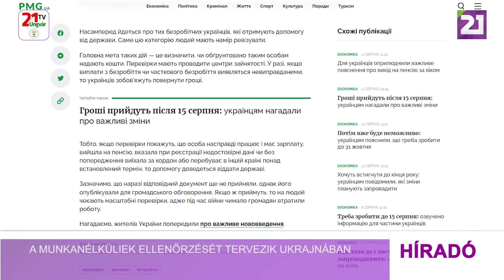A munkanélküliek ellenőrzését tervezik Ukrajnában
Átfogó ellenőrzéseket terveznek a regisztrált munkanélküliekkel kapcsolatban Ukrajnában – adta hírül a pmg.ua hírportál. Az erre vonatkozó rendeletet még nem fogadták el, megvitatása folyamatban van. Az intézkedés fő célja, hogy megállapítsák indokolt-e az állami segély folyósítása. Az ellenőrzéseket a munkaügyi központokban végzik majd. A vizsgálat során ellenőriznék, hogy a regisztrált személyek valóban munkanélküliek-e, vagy esetleg rendelkeznek munkahellyel, fizetéssel, nyugdíjjal, és hamis adatokat adtak meg a munkanélküli segély igénylése során.  Amennyiben bebizonyosodik, hogy a segély folyósítása indokolatlan volt, az adott személynek vissza kell fizetnie az addig kapott pénzösszeget. Ha egy segélyezett bejelentés nélkül külföldre távozott, vagy az előírt határidőn túl is egy másik országban tartózkodik, szintén vissza kell fizetnie az államnak a számára folyósított ellátmány összegét.